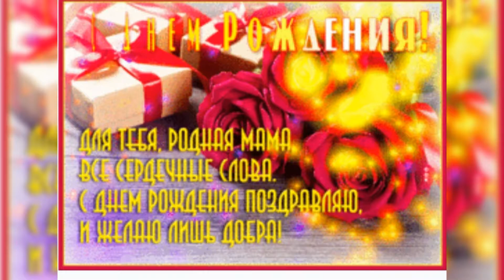С днём рождения мамочка,самое милое поздравление от души,открытка маме